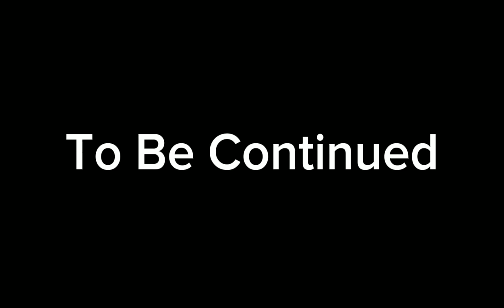Family Vacation!!!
hey this is a family vacation this is going to be starting as a new series